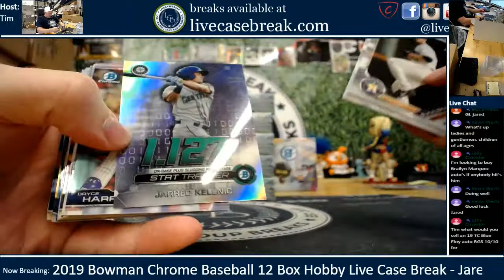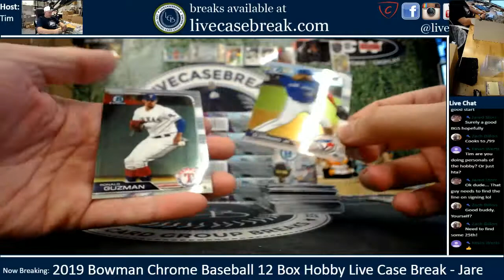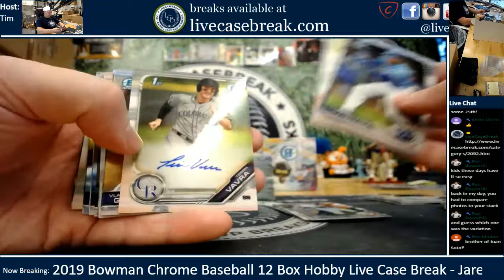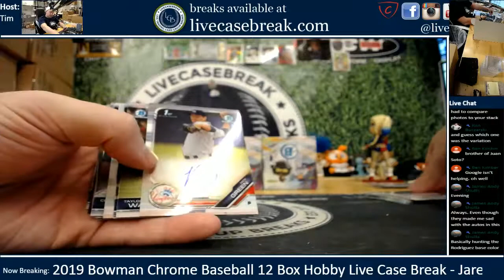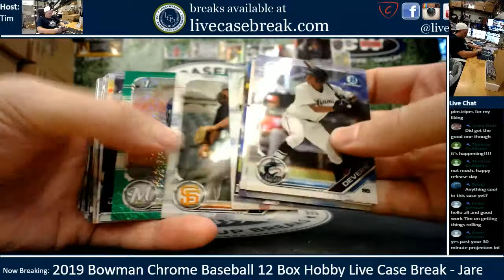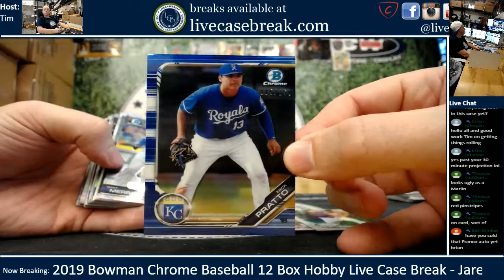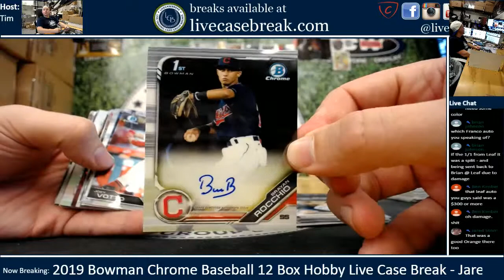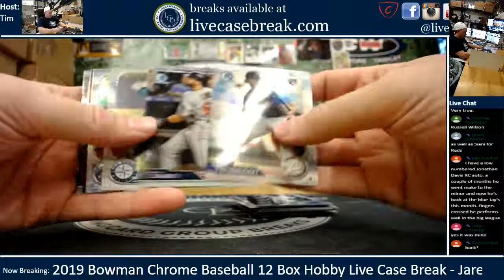2019 Bowman Chrome Baseball 12 Box HOBBY Live Case Break Jared S